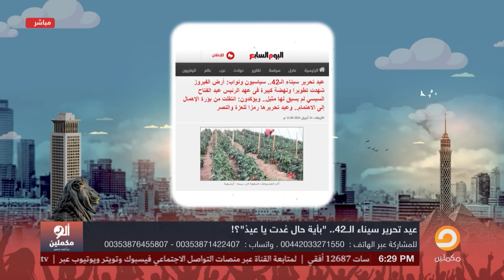كيف حول السيسي أرض الفيروز إلى جحيـ ـ ـم.. بأي حال عدت يا عيد تحرير سيناء!